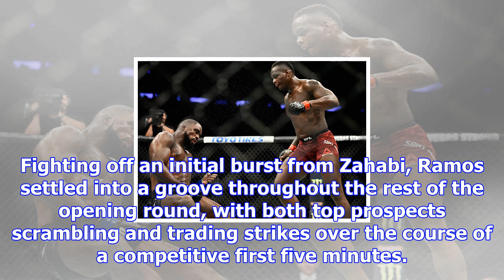Ufc 217 prelims deliver four finishes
NEW YORK – James Vick likely made the move from prospect to contender in UFC 217 prelim action at Ma...